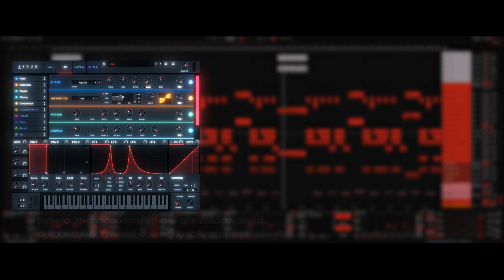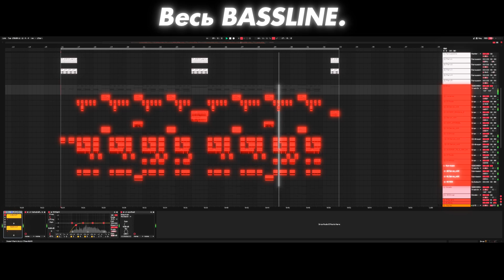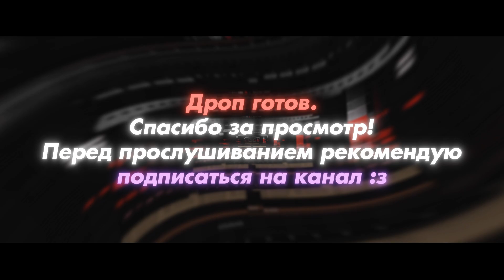RIDDIM TUTORIAL || Мощный Риддим Дроп в Ableton Live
Риддим туториал 2.0

Тайм-коды:
0:00 - Начало
0:06 - Preview
0:43 - Ударные
1:02 - Саунд-дизайн
2:59 - Вокал
3:11 - Фоновые звуки
3:28 - Спасибо за просмотр!
3:33 - Результат
4:02 - Конец

Оптимизация: riddim, reggae, dancehall, jamaica, dubstep, busy signal, chris martin, mix, alaine, riddim mix, shaggy, tarrus riley, etana, dsg, jah cure, 2019 riddim, morgan heritage, romain virgo, reggae music, best dubstep, music, reggae (musical genre), reggae 2020, kahtion beatz, dancehall (musical genre), dancehall riddim instrumental, sean paul, dubstep mix, monxx, reggae mix, dancehall riddim instrumental 2021, dubstep riddim, dub, brutal dubstep, dancehall instrumental, teejay type beat 2021, dubstep music, type beat 2021, dancehall type beat 2021, lutan fyah, alkaline type beat 2021, vybz kartel type beat, reggae songs, collie buddz, free dancehall instrumental 2021, general degree, riddim (musical genre), devin di dakta, dj kanji, riddim 2020, cali roots riddim 2020, deja que fluya, 2020 dancehall riddim, christopher martin, 2018, 2012, shenseea, konshens, spragga benz (musical artist), rayvon, million stylez, heavy roots, dancehall riddim 2019, d major, argentino, bob marley (musical artist), dancehall instrumental 2021, anthony b, tu amor, los cafres, djeasy, donde brilla el sol, music is life, kameleba, free dancehall riddim instrumental 2021, nonpalidece, ska, wonxx, monxx riddim, chodegang, peetah morgan, dj snake, trap, heavy dubstep, riddim or die, dubstepgutter, jamaica reggae, chuck fenda, ivory, dexta daps, monxx remix, edm, reggae dub, lovers rock reggae, chodegang riddim, sanchez, best riddim dubstep mix 2019, dance, sizzla, roots reggae, djlass angel vibes, djlass 2019, best reggae music, dubstep 2018, dubstep unk, riddim dubstep mix, magenta riddim, richie spice, riddim dubstep, warrior king, best reggae music songs, accacia, best riddim, ushaka, dj lass, buju banton, valentine day reggae mix, best riddim dubstep mix, beres hammond, by, twala), wayne, unlam, baby, wonder, (mixed, free beats dancehall, seasons riddim, quarantine riddim, cham, 357, 2005, air force, 2020 riddim instrumental dancehall, joy, ride, tanya, zimbo flavor riddim medley, chill spot recordz, cd run, zimbo flavor, silver, rock music (film genre), cat, 2014, zimdancehall, reggae dance, reggae music jamaica, reggae 2010, reggaetonreggae mix, bob marley, jamaican music, alley, benz, kid, san justo, frisco, saw, man, lady, buju, banton, easy, spragga, mr, nightclub (industry), free beats, stephens, beenie, dancehall riddim, alfred bisoina, universidad nacional de la matanza, seketi riddim, fredjestudio, forgiving riddim, evidence music, brother culture, it wasn't me, up riddim, shaggy angel, shaggy it wasn't me, dancehall 2020, love riddim, aleke roots, tanya stephens (musical artist), frisco kid, mr. vegas (musical artist), richie stephens (musical artist), sean paul (musical artist), sasha, sasha (composer), wayne wonder (musical artist), eyvette, tanto metro, devonte, shaggy million stylez, up riddim medley heavy roots, riddim instrumental, virtual riot, capybara, капибара, ok i pull up, sound design, саунд дизайн